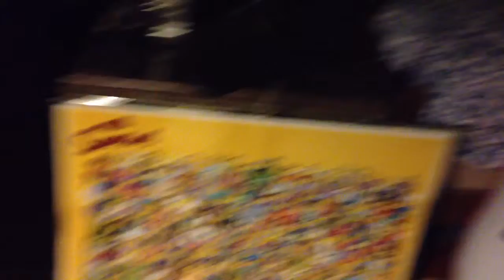My recording studio!!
Ya here it is